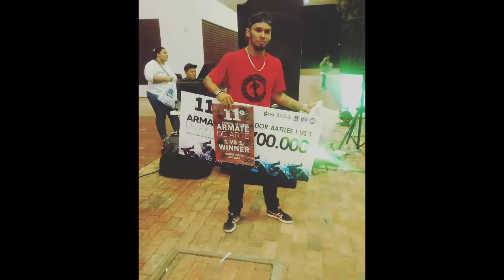CONVOCATORIA ESTIMULOS TULUA 2021 ARTE Y CULTURA PARA LA GENTE / YEISSON CARDONA PHANTON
CONVOCATORIA ESTIMULOS TULUA 2021 ARTE Y CULTURA PARA LA GENTE

POSTULACION PARA INCENTIVOS
FABIO YEISSON CARDONA GARCIA
AREA DANZAS